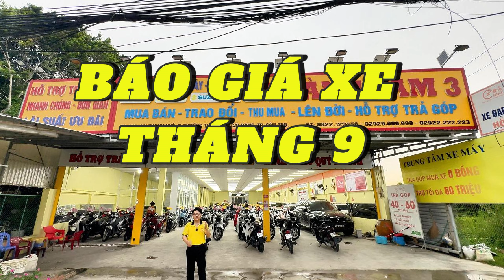CẬP NHẬT GIÁ XE MÁY THÁNG 9 - TẠI XE MÁY THÀNH TÂM CẦN THƠ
1️⃣ - Cam kết động cơ zin 100%, bao test hãng...
2️⃣ - Bảo hành động cơ 6 tháng
3️⃣ - Bảo hành ắc qui 3 tháng
4️⃣ - Hổ trợ sang tên di chuyển và rút bộ hồ sơ ( khi khách hàng bận hoặc không muốn đi đăng ký mới công ty sẻ có nhân viên hổ trợ khách hàng đi đăng ký bấm bs mới)
5️⃣ - Hổ trợ thay nhớt chính hãng 1 lần miễn phí
6️⃣ - Hổ trợ chăm sóc xe + vệ sinh bảo dưỡng 1 lần miễn phí.
7️⃣ - Xe bán ra bao không đâm đụng ngập nước, những xe giá trị cao sẻ có chính sách bao quay đầu đỗi trả, đỗi xe khác lỗ 5%, bán xe lỗ 10% trong vòng 2 tháng đầu, các tháng tiếp theo thâu theo giá thị trường. ( ÁP DỤNG VỚI XE CÓ GIÁ TRỊ TRÊN 50TR) xe dưới 50tr theo thỏa thuận.

📌 𝑪𝒉𝒊 𝒏𝒉𝒂́𝒏𝒉 1️⃣: 82 Trần Chiên, Lê Bình, Cái Răng, TP Cần Thơ (gần ĐH TÂY ĐÔ)

📌 𝑪𝒉𝒊 𝒏𝒉𝒂́𝒏𝒉 2️⃣: 46/9 KV Thạnh Mỹ, Lê Bình, Cái Răng, TP Cần thơ

📌 𝑪𝒉𝒊 𝒏𝒉𝒂́𝒏𝒉 3️⃣: 012 KV Thạnh Huề, Thường Thạnh, Cái Răng, TP Cần Thơ